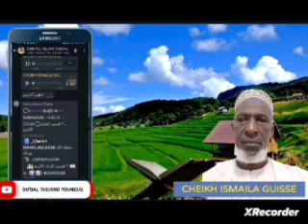THEIRNO YOUNOUS IBNOU ALIOU TAFSIR QUR AAN ALI IMRAAN